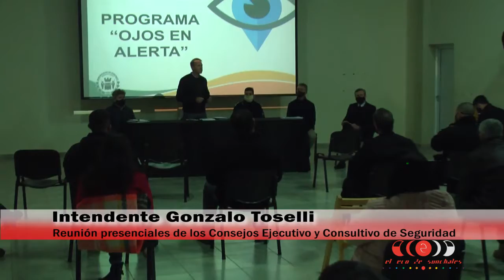Retornaron las reuniones presenciales de los Consejos Ejecutivo y Consultivo de Seguridad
En la mañana del miércoles 29 de julio, se analizaron diversos temas con la presencia de autoridades políticas; las fuerzas policiales encabezadas por el Jefe de la Regional V, Director General Claudio Romano y representantes del Ministerio Público de la Acusación. Evaluaron el avance del Programa Ojos en Alerta, se presentó el Mapa del Delito en Sunchales y se abordó la composición de una Mesa Multiagencial.